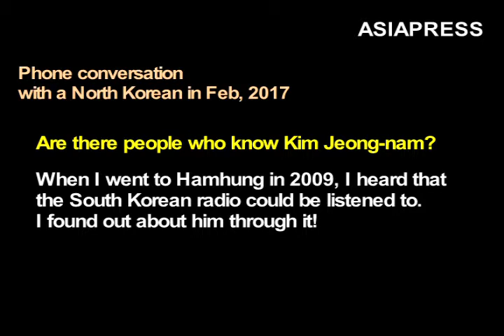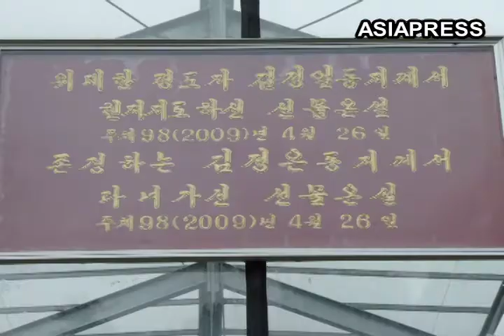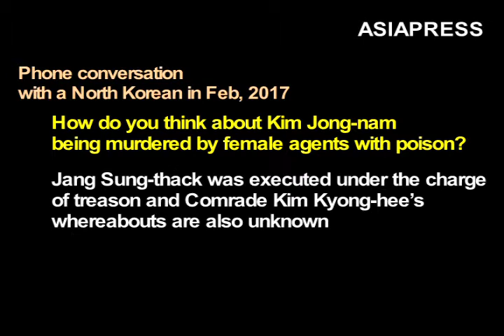[North Korea Video Report] Kim Jong-nam assassinated. What do North Koreans think about it?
Kim Jong-nam was assassinated in February 2017 in Malaysia. Most of average North Koreans don’t know the existence of Kim Jong-nam as he has been kept a secret from the public. Some have come to know the secret of the royal family through outside information such as South Korean broadcasts being sent into the north.

A North Korean interviewed in 2007 said that he heard through the South Korea radio broadcast that there are three sons and Kim Jong-nam had been excluded in the succession issue. A North Korean, when talked through cell phone in 2017, even knew that Kim Jong-nam had been to Japan using a fake passport. He said that he had heard the information through the South Korean radio when he was in Hamhung.

Kim Jong-nam faded into the background after the official appearance of Kim Jong-un. North Korea has incessantly kept up on the idolization of Kim Jong-un nationwide. Hopeful voices were heard in the beginning of Kim Jong-un's regime. Criticism of ethics violations from Kim Jong-un have grown, as Jang Sung-thack was executed in 2013 and Kim Jong-nam was murdered. The North Korean on the phone severely criticized the regime, saying, “They shouldn’t have done that! He was his brother! The assassination is just pruning a side branch.”

Footage copyrights : ASIAPRESS
The video footage may not be used in any form(copying,selling,renting,distribution,screening,broadcasting,webcasting and debunking) without the prior written consent.